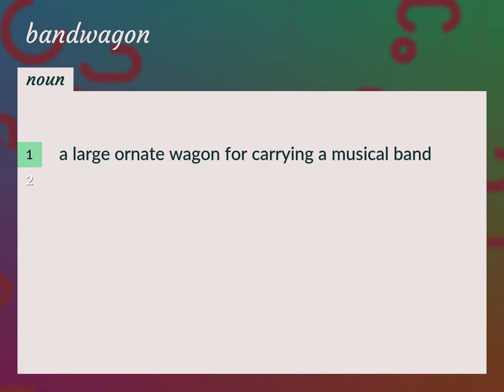Bandwagon | meaning of Bandwagon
What is BANDWAGON meaning?